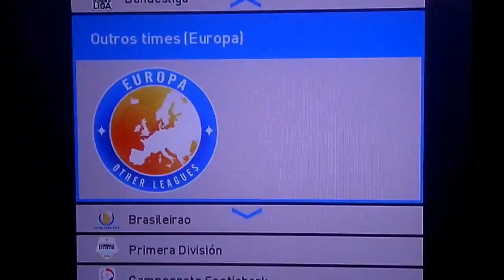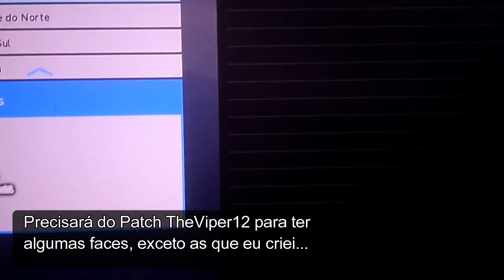MELHOR OPTION FILE PES 2017 -XBOX 360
Fala Galera...Finalmente saiu !!!
O melhor Option File pro seu PES 2017 do XBOX 360 (EXCLUSIVO DO PUTTA CANAL )

Focado nos times do Brasileirão Séries B, C e um da série D

TIMES com Emblema, uniforme e elenco:
Portuguesa
Criciuma
Fortaleza
Caldense
Goiás
Boa Esporte
Ceará
Brasil de Pelotas
Juventude
Naútico
Avaí
CRB Alagoas
Paysandú
Atlético Goianiense
Remo
ABC
Londrina
Bahia
Guarani(Campinas-SP)
Paraná
e Vasco da Gama

E de Bonus: New York City (com Villa, Pirlo e Lampard)
Monster Kill( Meu time da escola)

E World Classics e European Classics com jogadores bem empolgantes e alguns bem históricos mesmo !!!
Confiram

OBS: Para contar com algumas faces (ex: Ronaldo, Ronaldinho, é necessário baixar o Patch da Theviper12 Versão 1.0)

Mas se não baixar contará com os times do mesmo jeito, apenas não terá as faces, chuteiras e estádios

Qualquer Duvida, mandem nos comentários que é nois

Abraços Galeraaaa !!!